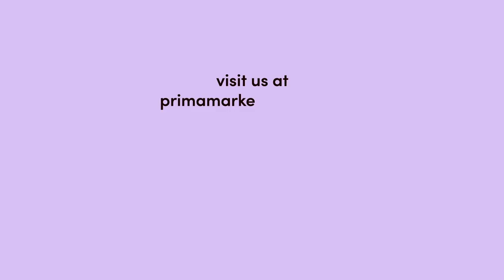MIXED MEDIA CANVAS in a shape of heart by Anastasija Cernova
Hi, everyone! It's Anastasija here!
In this video I'm showing you how to create a beautiful mixed media canvas in a shape of heart, using amazing Prima and Finnabair products.

#849412 Darcelle Collection 12″x12″ Sheet- Born to Make History
#644413 Prima Flowers® Darcelle Collection – Glamorous Moment
#644437 Prima Flowers® Darcelle Collection – Left Behind
#963989 Art Alchemy-Metallique Wax-Rich Copper
#642112 Darcelle Collection Quote & Word Stickers
#639785 Watercolor Confections® – Terrain
#966744 Art Alchemy- Metallique Wax – Indian Pink
#964078 Art Alchemy – Sparks – Fairy Wings
#963996 Art Alchemy-Metallique Wax-Old Silver
#596781 Color Philosophy Permanent Ink Chat Noir
#966966 Prima - Clear Stamp - Gothic Book
#960834 Prima - Vintage Vanity - 2.2x2.5'' Clear Stamp - Harlequin
#961398 Art Basics – 3D Matte Gel
#962678 Prima - Art Ingredients - Glass Beads - Turquoise
#961688 Art Ingredients-Glass Beads: Licorice
Prima - Mixed Media - Metallic Accents